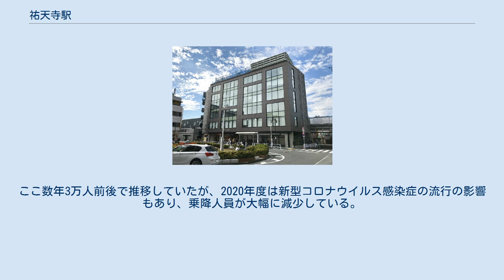祐天寺駅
祐天寺駅（ゆうてんじえき）は、東京都目黒区祐天寺二丁目にある、東急電鉄東横線の駅である。
1927年8月28日に開業した。
駅番号はTY04。
 相対式ホーム2面3線の高架駅である。
上下ホームの間にプラットホームの無い通過線（2番線）がある。
両ホームとも地上1階の改札口と、階段およびエレベーターで連絡している。
長らくトイレは改札内にはなかったが、2016年（平成28年）7月31日に設置された。
なお、ロータリーに面した駅東口に公衆トイレがある。
 ホーム・線路の下は、商店等になっている。
かつては定期券うりばが設置されていたが、現在は廃止されている。
 また、東京メトロ副都心線との相互直通運転に伴う東横線・みなとみらい線改良工事に伴い、当駅に優等列車の通過線を設置した。
また、有志のサイトに記載されているものでは、駅施設や上下線両用の通過線を設けることが書かれており、スケジュール案としては、2012年（平成24年）度中に用地買収と事業説明会を行い、2013年（平成25年）度に工事説明会を行った後に、2016年度までに改良工事を行うことになっていた。
その計画どおり2016年から2017年にかけて改良工事が行われ、一部ホーム幅を狭めて上り線ホームを渋谷方面に若干移設、また、上下線の間隔拡張によりそのスペースに通過線を設置した。
通過線は2017年3月25日のダイヤ改正から供用を開始した。
 （出典：東急電鉄:駅構内図） 当駅渋谷寄り高架下および隣接地において駅ビルを建設し、2018年（平成30年）10月1日に開業した。
 2020年（令和2年）度の1日平均乗降人員は23,296人である。
ここ数年3万人前後で推移していたが、2020年度は新型コロナウイルス感染症の流行の影響もあり、乗降人員が大幅に減少している。
当駅周辺は学校施設が多く集まっているため学生の利用が多い。
 駅高架下の商店の中に、スーパーマーケットがある。
その他、商店が駅から放射状に続いている。
東口は小さなロータリーとなっていて、バス停がある。